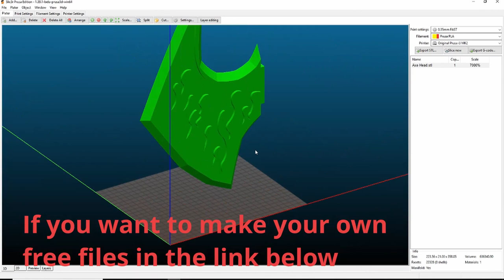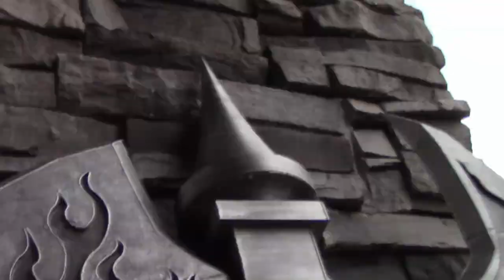Making the Separator (Axe) from Brutal Legend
With Jablinski games exploding on youtube, we wanted to honor Jack Black from when he was in Brutal Legend by making the Separator Axe!

Brütal Legend is an action-adventure video game with real-time strategy game elements created by Double Fine Productions and published by Electronic Arts for the PlayStation 3 and Xbox 360.

Tim Schafer, the game's creative director, was inspired to create the game by his own past musical experiences. The game features the character of Eddie Riggs, voiced by and modeled after Jack Black, a roadie who is transported to a fantasy world inspired by the artwork of heavy metal album covers. Eddie becomes the world's savior, leading the down-trodden humans against a range of supernatural overlords using a battle axe, his Flying V guitar that can tap into the magical powers of the world, and a customizable hot rod.

The game, a hybrid of the action-adventure and real-time strategy genres, includes Stage Battles in both the single-player and multiplayer mode, where the player must command troops to defeat their foes while defending their own stage. In addition to Black, the game features voices of heavy metal musicians including Lemmy Kilmister, Rob Halford, Ozzy Osbourne and Lita Ford and other celebrities such as Tim Curry, as well as more than one hundred metal songs selected by Schafer for inclusion in the game.